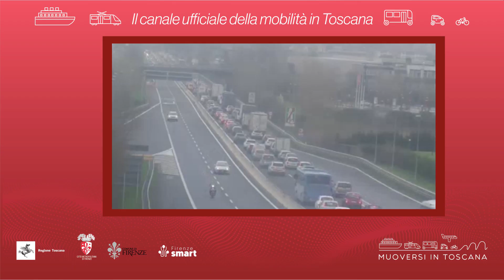Muoversi in Toscana - Edizione delle 9.30 del 15 ottobre 2021